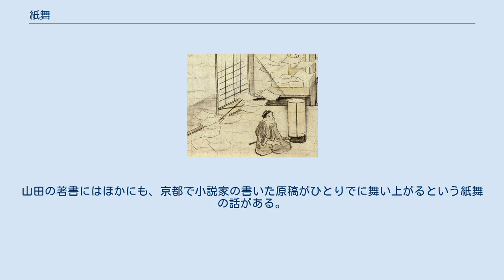紙舞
「紙舞」のモチーフになったとされる 『稲生物怪録』中の怪異 紙舞（かみまい）は、何枚もの紙がひとりでに舞い飛ぶという日本の妖怪。
 昭和初期の民俗学者・藤沢衛彦の著書『妖怪画談全集 日本篇 上』にあるもので、神無月（10月頃）に現れ、紙がひとりでに1枚ずつ舞い飛ぶとされる。
山室静や山田野理夫らによる書籍『妖怪魔神精霊の世界』によれば、これが「紙舞」という名の妖怪の仕業とされている。
 ただし妖怪研究家・村上健司の指摘によれば、『妖怪画談全集』で紙舞の解説に用いられている挿絵は江戸時代の怪談『稲生物怪録』のもので、主人公・稲生平太郎の体験した家で鼻紙がひとりでに舞うものであり、平太郎の体験した数々の怪異の一つに過ぎず、紙舞という名の固有の妖怪ではない。
なお『妖怪画談全集』では紙舞の出現時期は神無月とされているが、『稲生物怪録絵巻』の時期は神無月ではなく7月である。
 前述の『妖怪魔神精霊の世界』では紙舞の名で、天保時代に強欲な金貸しが証文の束を見ながら算盤を弾いていたところ、証文が1枚1枚空中に飛び去ったという伝承が述べられている。
これは、山田野理夫の著書『おばけ文庫』にある紙舞の物語が元となっているが、これも村上健司により創作と指摘されている。
山田の著書にはほかにも、京都で小説家の書いた原稿がひとりでに舞い上がるという紙舞の話がある。